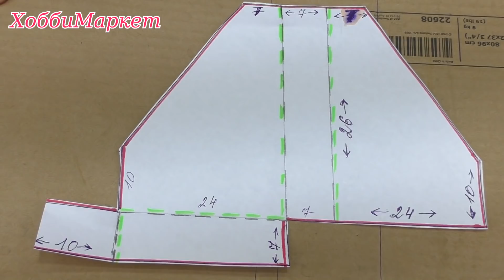ПРОСТОЙ и БЮДЖЕТНЫЙ способ сделать подставку органайзер для тетрадей, журналов и книг. ХоббиМаркет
Такую полезную поделку очень просто сделать из картона, остатков обоев и красивой салфетки. Декоративные элементы я делала из холодного фарфора. Но можно использовать любую массу для лепки.

Субтитры! Внизу экрана есть кнопки "субтитры" и рядом есть кнопка настроек. Там есть перевод на другие языки.